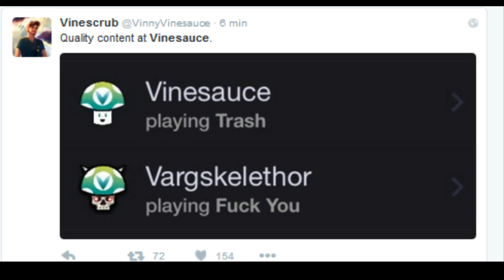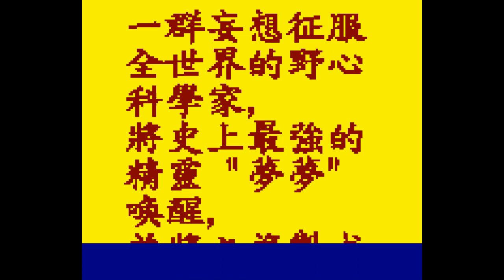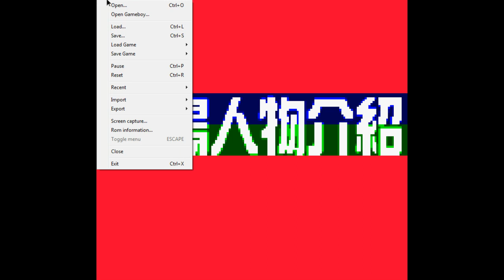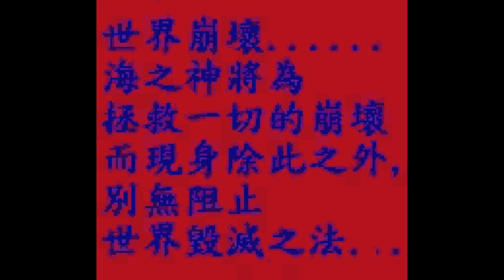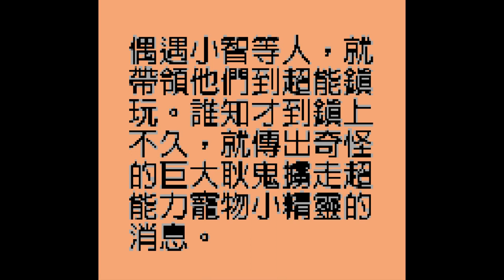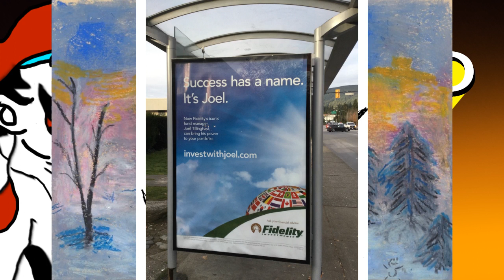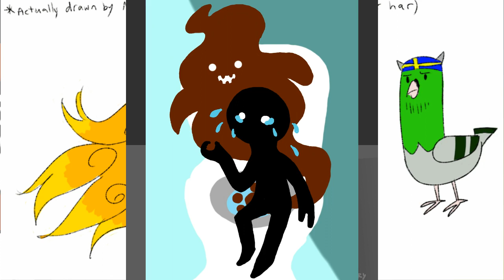[Vinesauce] Joel - Gameboy Advance Bootlegs ( Part 1 )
Joel takes on the gameboy advance and some truly bizarre bootlegs. Thank you China.